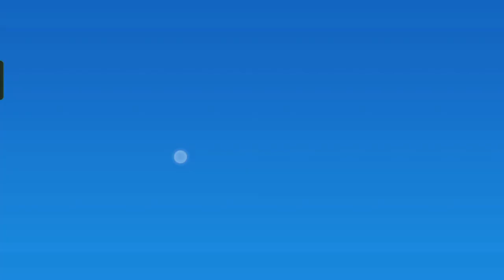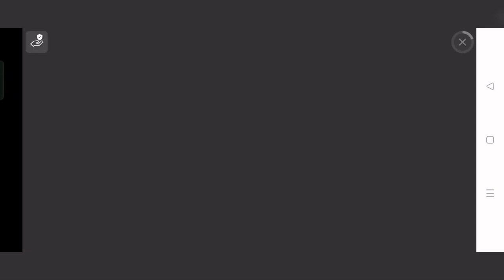Uno! Card Game Mobile | Go Wild x40 2v2 + Climbing Challenge + Hidden Treasure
This Uno app game is really fun. I love it very much! If you like it, you can try & play.